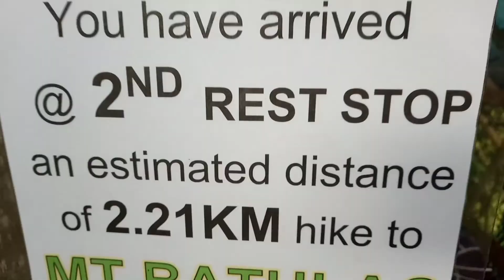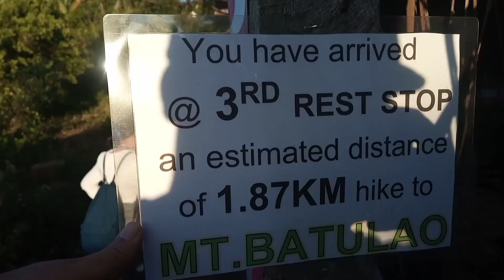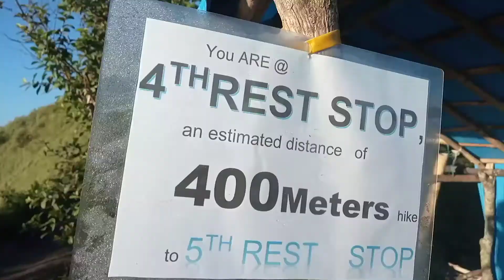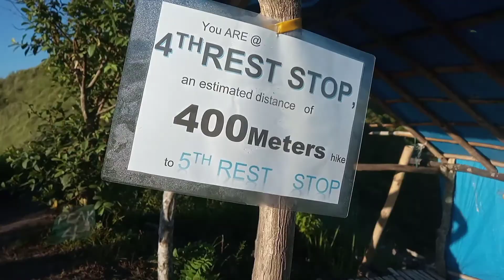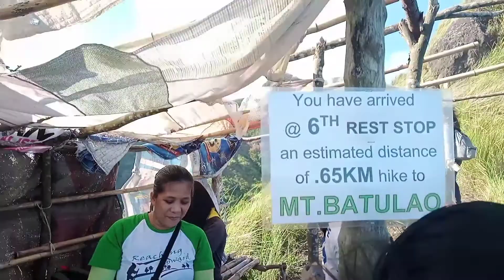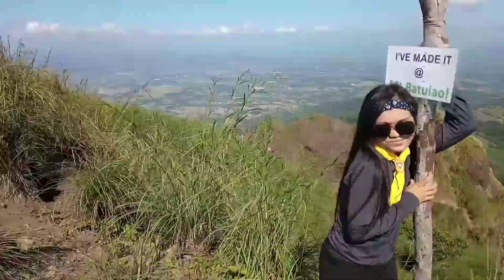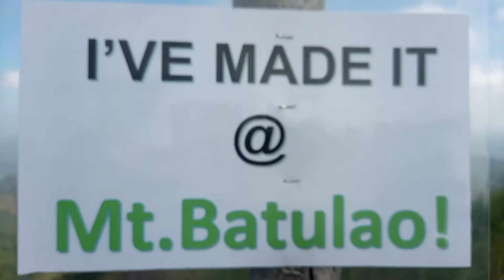Church Hiking at Mt. Batulao Nasugbu Batangas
SDA Mabuhay Church hiking, Super saya na nakakapagod, may nagulong at na subsob sa trail pero bangon lang at tuloy Ang lakad. Ang Ganda dito  friendly hike lang kayang Kaya NG mga Bata.